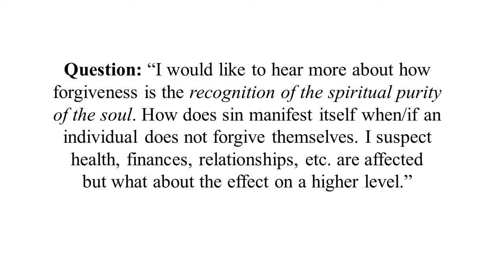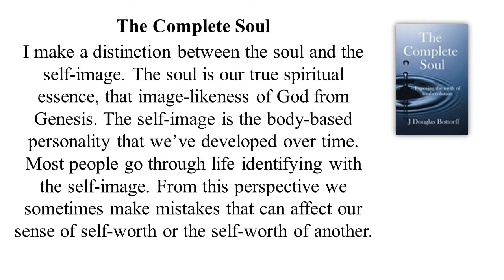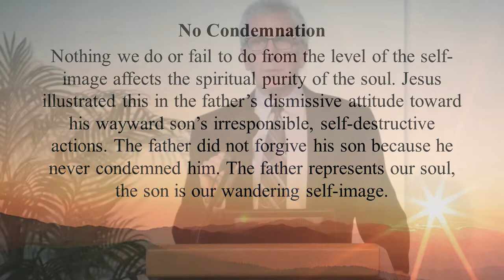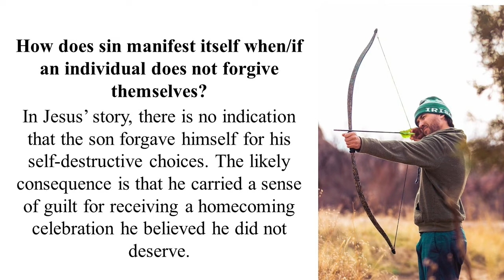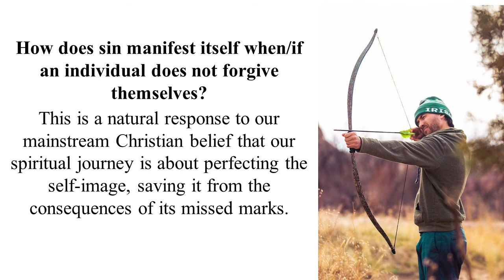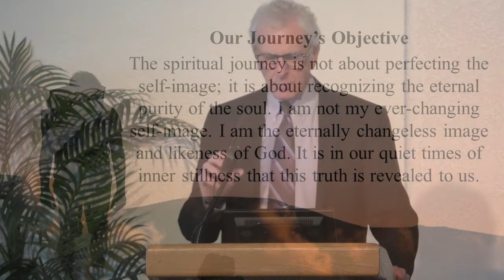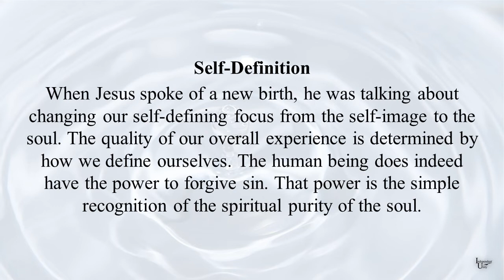Self Forgiveness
Question: “I would like to hear more about how forgiveness is the recognition of the spiritual purity of the soul. How does sin manifest itself when/if an individual does not forgive themselves. I suspect health, finances, relationships, etc. are affected but what about the effect on a higher level.”

In my book, The Complete Soul, I make a distinction between the soul and the self-image. The soul is our true spiritual essence, that image-likeness of God from Genesis. The self-image is the body-based personality that we’ve developed over time. Most of us go through life identifying most with the self-image. From this perspective we sometimes make mistakes that can affect our sense of self-worth or the self-worth of another.

Nothing we do or fail to do from the level of the self-image affects the spiritual purity of the soul. Jesus illustrated this in the father’s dismissive attitude toward his wayward son’s irresponsible, self-destructive actions. The father did not forgive his son because he never condemned him. The father represents our soul, the son is our wandering self-image.

How does sin manifest itself when/if an individual does not forgive themselves? In Jesus’ story, there is no indication that the son forgave himself for his self-destructive choices. The likely consequence is that he carried a sense of guilt for receiving a homecoming celebration he believed he did not deserve. This is a natural response to our mainstream Christian belief that our spiritual journey is about perfecting the self-image, saving it from the consequences of its missed marks. The spiritual journey, however, is not about perfecting the self-image; it is about recognizing the eternal purity of the soul. I am not my ever-changing self-image. I am the eternally changeless image and likeness of God. It is in our quiet times of inner stillness that this truth is revealed to us.

When Jesus spoke of a new birth, he was talking about changing our self-defining focus from the self-image to the soul. The quality of our overall experience is determined by how we define ourselves. The human being does indeed have to power to forgive sin. That power is the simple recognition of the spiritual purity of the soul.